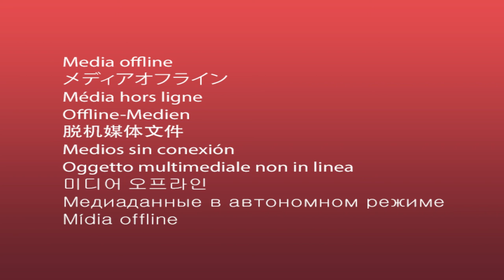Waterbury Municipal Meeting - June 6, 2022 - Selectboard